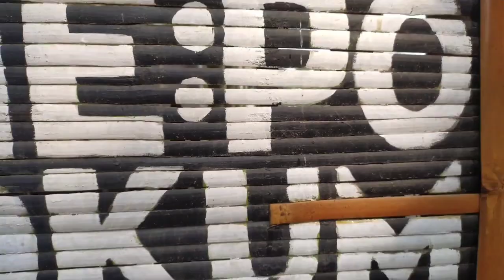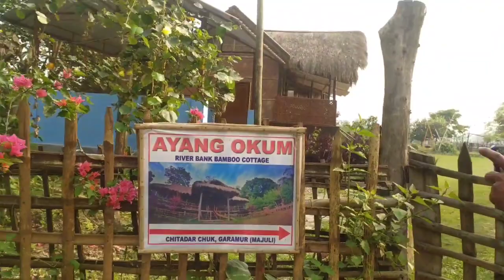কোনে কোনে Mepo Okum আৰু Ayang Okoum চোৱা নাই, ছাই লগ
Majuli_Goromur